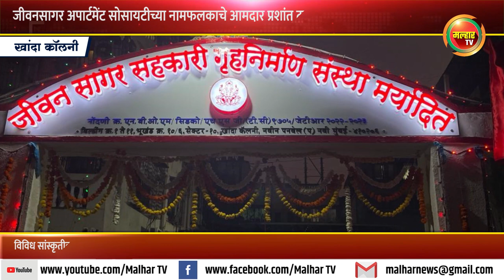जीवनसागर अपार्टमेंट सोसायटीच्या नामफलकाचे आमदार प्रशांत ठाकूर यांच्या हस्ते अनावरण !!!